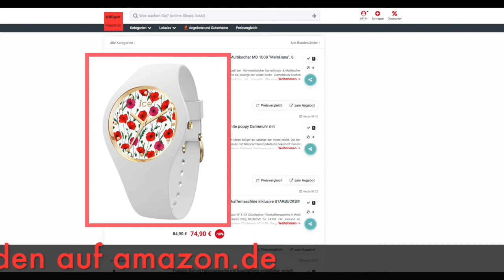Schnäppchen des Tages 25.01.21 - Ice-Watch 016665 - ICE flower White poppy Damenuhr (Medium)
Heute ist Schnäppchen des Tages - Ice-Watch 016665 - ICE flower White poppy Damenuhr (Medium).